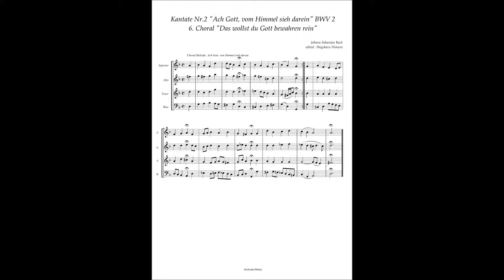Johann Sebastian Bach Cantata No 2 / 6 Choral "Das wollst du Gott bewahren rein"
Johann Sebastian Bach, Cantata No.2 "Ach Gott, vom Himmel sieh darein" BWV 2